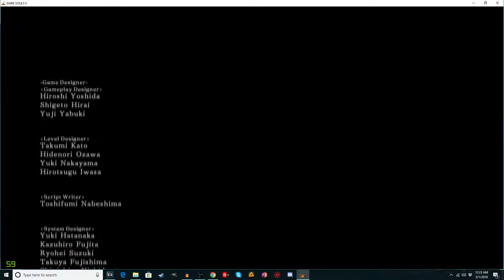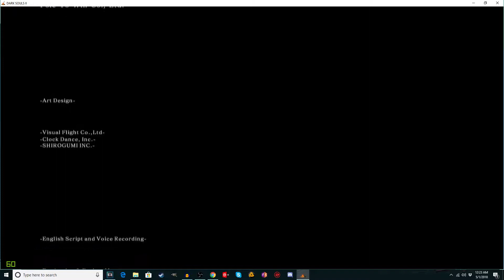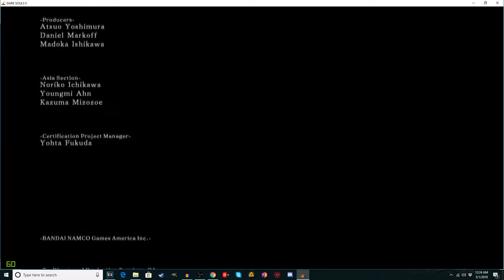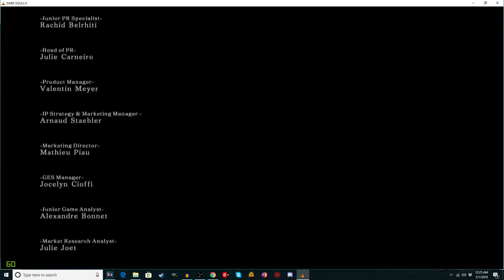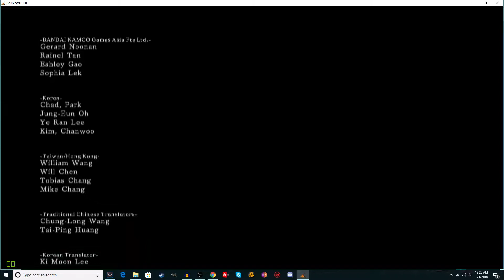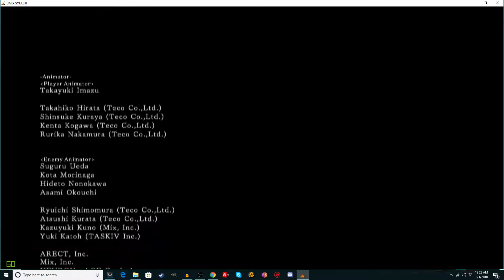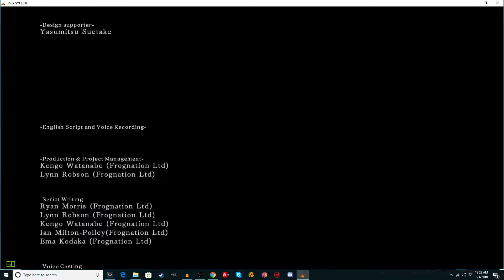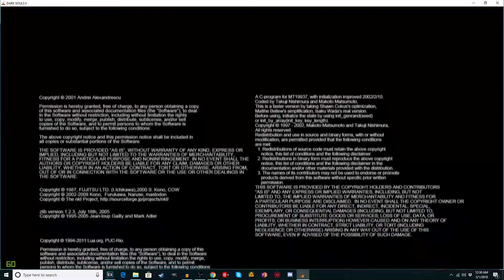Mistakes Were Made Gaming: Ring of the Exalted Run! DS 2 SoTFS. FINAL PART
Dark Souls 2 NO BONFIRE RUN!!!
This is our final video to get the Ring of the Exalted.
This was done in 1 sitting on NG+++
Thank you so much for sitting through this with us and we promise to make videos shorter...and possibly of better quality